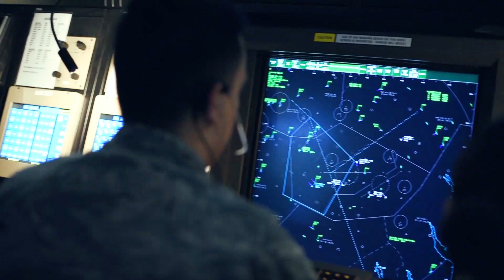BAE Systems Intelligence & Security - Integrated Defense Solutions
At BAE Systems Intelligence & Security, our advanced technologies and services protect people and national security, and keep critical information and infrastructure secure.
We make it possible for our customers to advance their critical missions across land, sea, subsurface, air, space, and cyber domains.  We deliver SE&I, sustainment, IT and cybersecurity solutions and services for weapons, C5ISR systems, and mission critical networks for U.S. Army, Navy, Department of Homeland Security and other federal agency customers and end users.